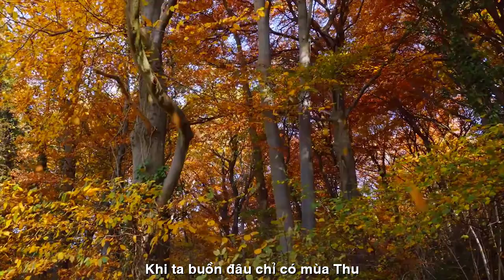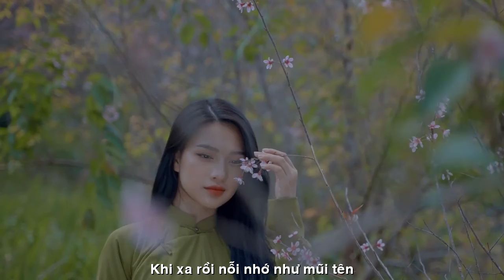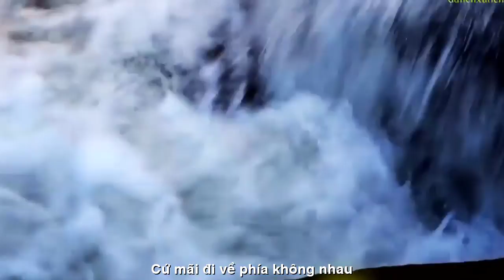[FULL HD]MỸ AN PHÍA KHÔNG NHAU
ĐẾN VỚI
NHÀ THƠ MỸ AN
QUẢNG NAM TIÊN PHƯỚC
PHỔ THƠ ĐẠI HÁT TÀO LAO
TÁC PHẨM:PHÍA KHÔNG NHAU
THƠ:MỸ AN

Mỹ An
PHÍA KHÔNG NHAU.
Khi ta nhớ
gió còn không thổi nữa
cho yên bình mặt đất đếm hoang vu.
Khi ta buồn
đâu chỉ có mùa thu
lá mới vàng rơi vào trong đôi mắt.
Khi nỗi đau
hóa thành vết cắt
thì trái tim cũng loạn nhịp mất rồi!
Khi một mình
ta ta vịn gió mùa trôi
đá dưới chân cũng bồi hồi rét lạnh.
Thì người ơi
tìm đâu trong hiu quạnh
để nỗi buồn
giăng cánh bay lên.
Khi xa rồi
nỗi nhớ như mũi tên
xuyên thời gian hằn sâu ký ức
Cũng là lúc
ta biết mình thổn thức.
Cứ mãi
đi về phía
không nhau.
          Đêm thu, 2022
                   M.A